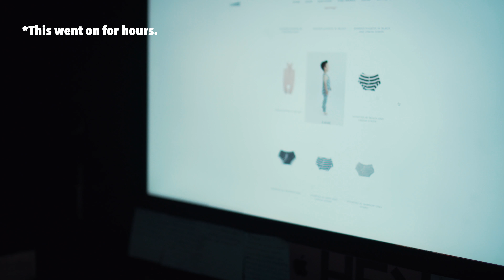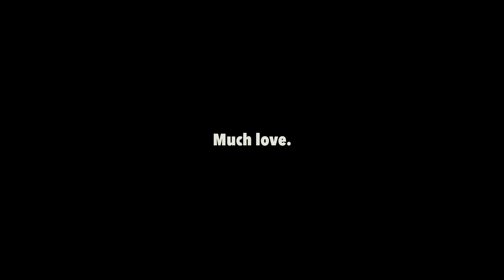An asCEDbyme Thanksgiving 2017.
I hope you all had a great Thanksgiving and where able to cherish every moment with your friends and familia! Much love fambam!

Make sure to check out Brevite’s dope backpacks!
SOCIAL MEDIA ACCOUNTS.

IF YOU WOULD LIKE TO SUBMIT AN INTRO VIDEO.

INTRO VIDEO GUIDELINES.
Example: Hey, My name is John, I’m from ________________ and you're watching asCEDbyme.

EQUIPMENT.

Lenses:
Soon 10-18 mm F4